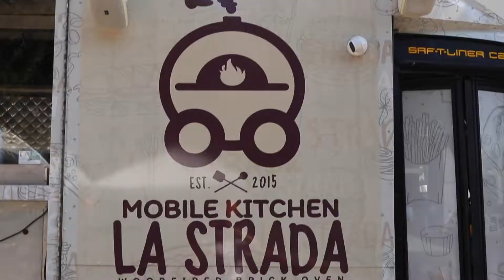Smith & Associates Real Estate Big Brothers Big Sisters Pumpkin Party 2021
We look forward to the Big Brothers Big Sisters Pumpkin Party every year! 🎃

We had a blast this year with the Bigs & Littles at our 4th Street Office location, decorating pumpkins, making music with NoiseMakers, Inc., eating delicious pizza from La Strada Mobile Kitchen, games, & so much more! 👻

A special thank you to all the agents and staff who came out to volunteer, and to Isabel Caruso for making it all happen. We are thankful for Big Brothers Big Sisters making a positive impact in our community and keeping it a great place to call home! 🧡

P83UQTLU56EQA4HQ